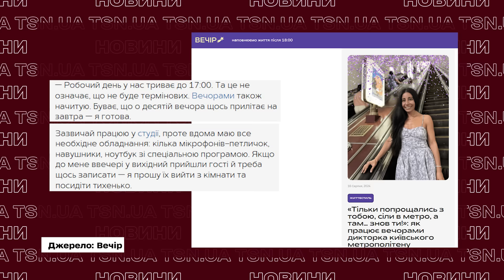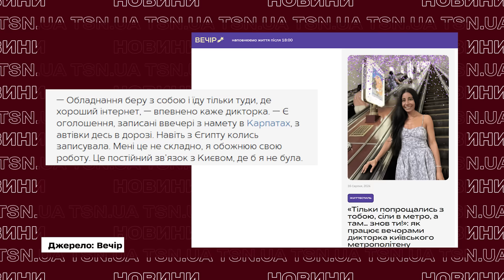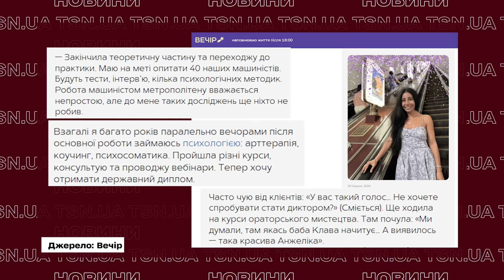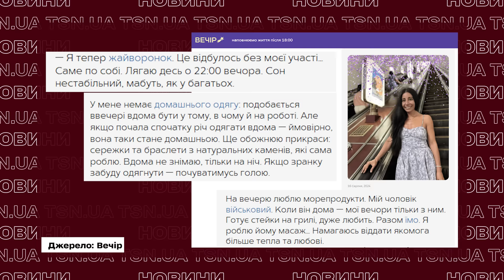ОДНУ З ГОЛОВНИХ ТАЄМНИЦЬ МЕТРО КИЄВА РОЗКРИТО! Кому належить загадковий голос підземки?!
“Шановні пасажири, не біжіть по ескалатору” - цю фразу у київському метро чув кожен пасажир. Його промовляє жіночий голос із краплинкою металу. Більшість пасажирів уявляють пані за дерев’яним столом: у неї коричневий жакет, зачіска “дулька” і погляд, від якого мороз шкірою. Але насправді все не так. Кому належить серйозний жіночий голос столичної підземки – дивіться в ексклюзиві TSN.UA.